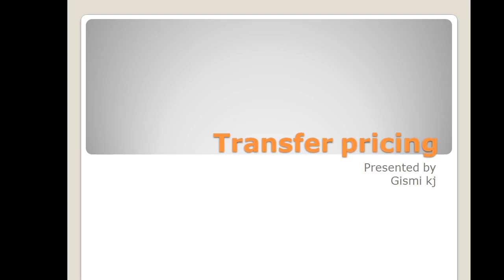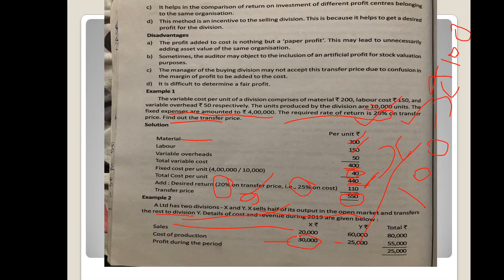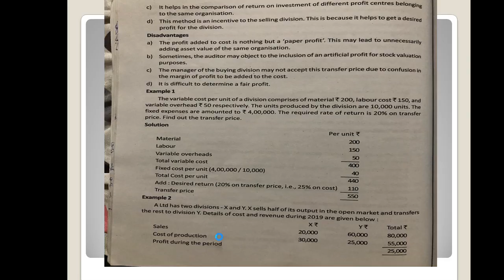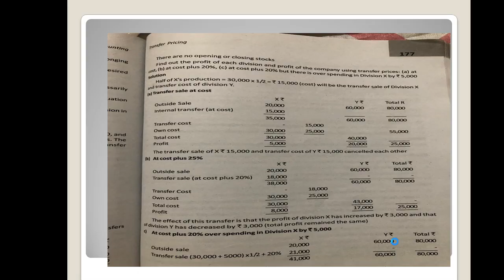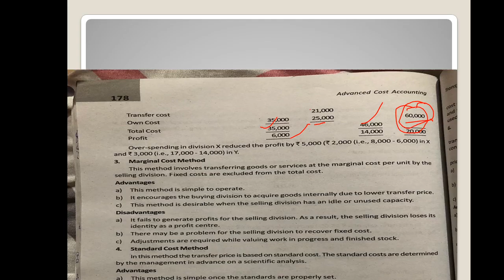Transfer pricing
Problem discussion on
Calculating transfer price
Based on cost method
Cost plus profit method
And in case of incurring addition al cost